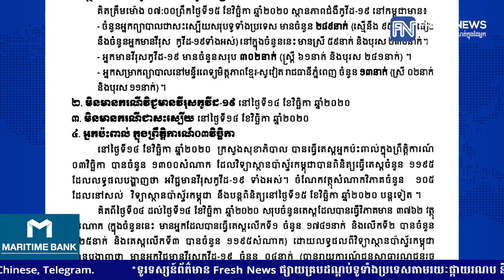ថ្ងៃនេះក្រសួងសុខាភិបាលប្រកាសថាមិនមានអ្នកឆ្លងជំងឺកូវីដ១៩ ថ្មីនោះទេ ហើយអ្នកជាសះស្បើយក៏គ្មានដែរ